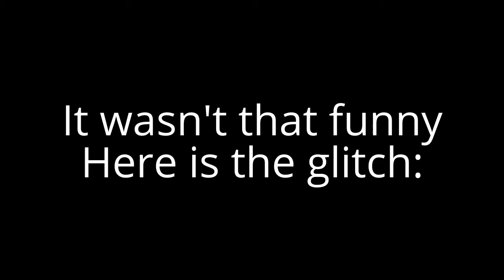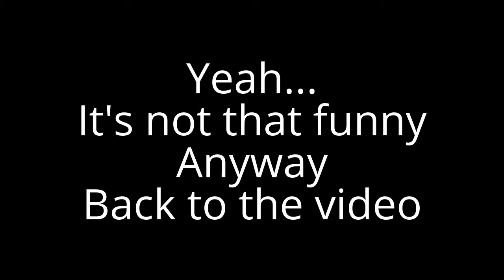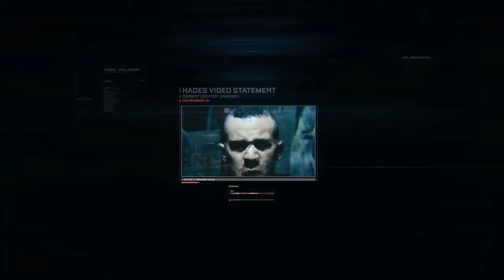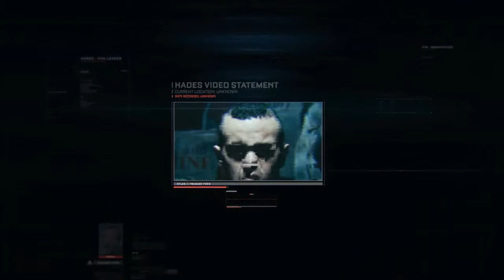Let's Complete - Call Of Duty : Advanced Warfare - part 4a - Chro got ran over by a bus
Not much i can really do
But yeah.
Glitches!